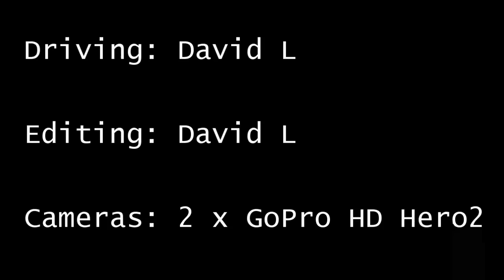Driving over The Black Spur - 9 Sep 2012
Driving over The Black Spur, on a foggy and slightly wet morning.  Beautiful tall Mountain Ash trees in the fog, and a winding road.  Unfortunately no vehicle-mounted rocket launcher to remove that annoyingly slow car in front of me.

Approx 8:40am, 9 Sep 2012.